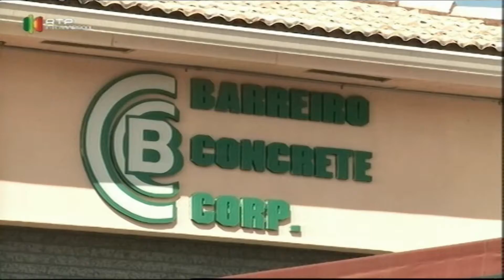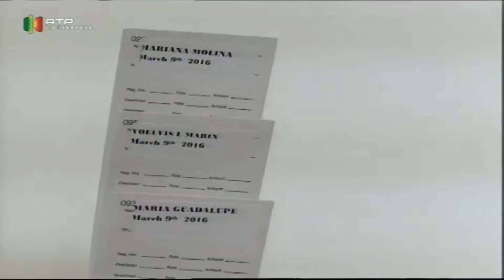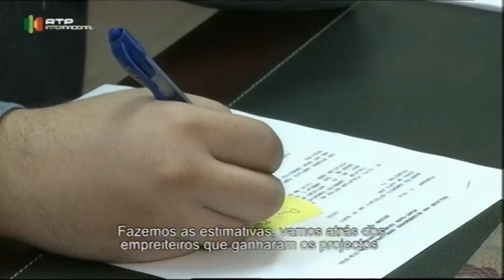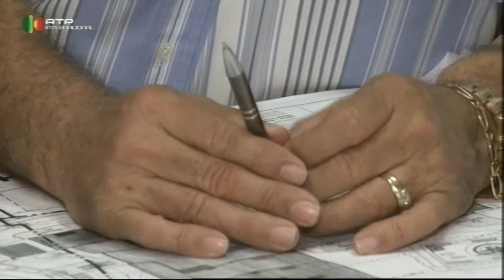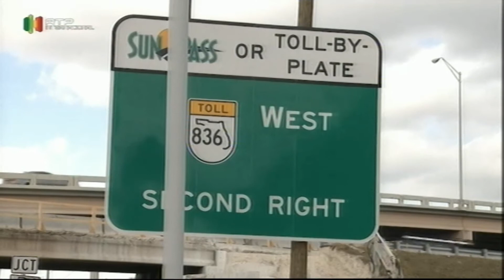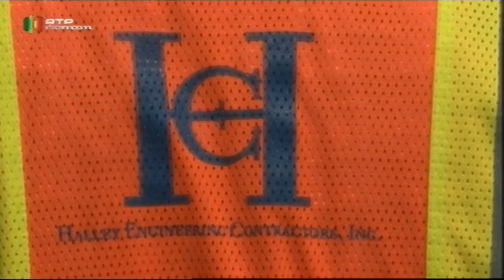Português constrói império de cimento em Miami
Américo Barreiro dirige um grupo de três empresas e cinco fábricas de cimento.

Está na América há 39 anos e produz para toda a região de Miami, trabalho que é visível – por exemplo – nos separadores e viadutos das auto-estradas da região.

Um império que começou a nascer há 16, quando a Barreiro Concrete Corp comprou a primeira fábrica de cimento.